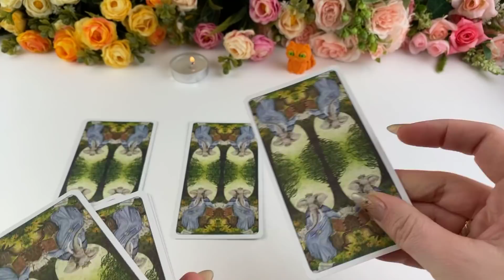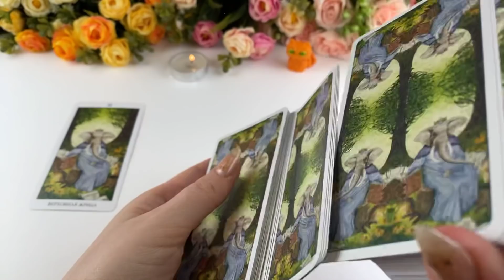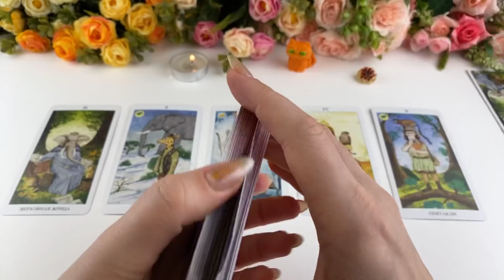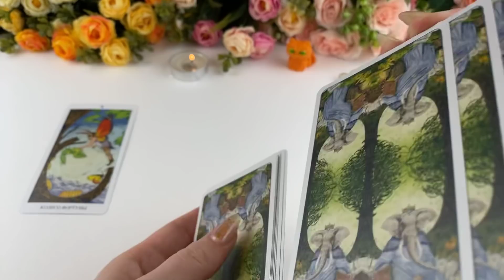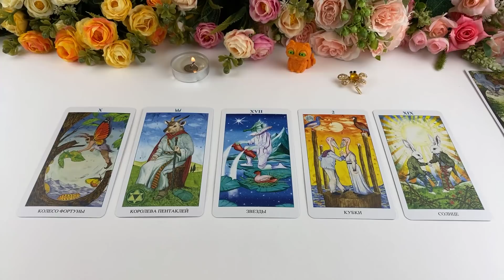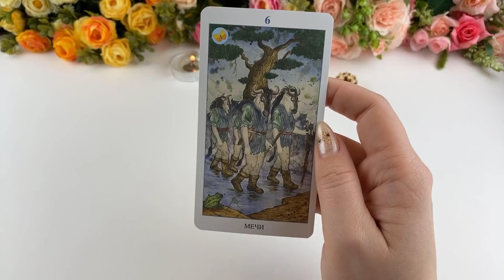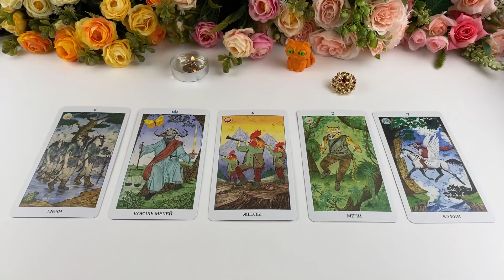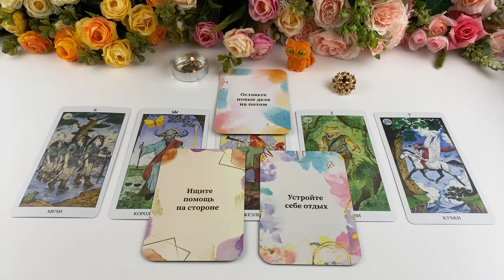СОБЫТИЯ НА ПОРОГЕ: ЧТО СКОРО ЖДЁТ? Гадание Карина Захарова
● Все собранные средства идут на развитие канала и благотворительность!
● СБЕРБАНК(России) -- 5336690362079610 это карта моего мужа (Владимир Николаевич А.) , в комментариях к платежу пишите дарение либо оставляйте поле без комментария.

🌟Тайм коды
Вступление - 0:00
Позиция  1 - 1:40
Позиция  2 - 11:18
Позиция  3 - 20:44